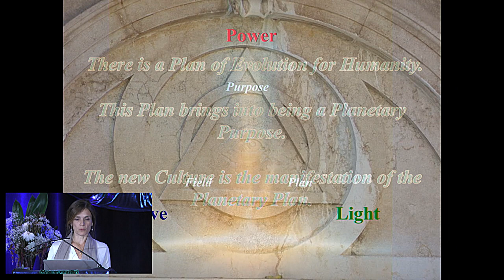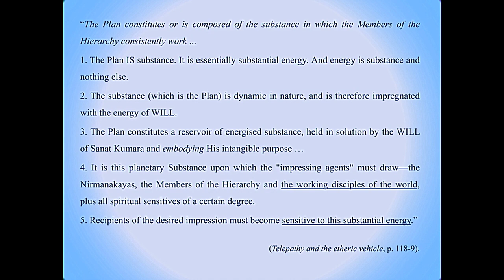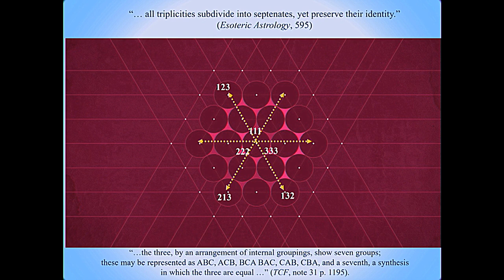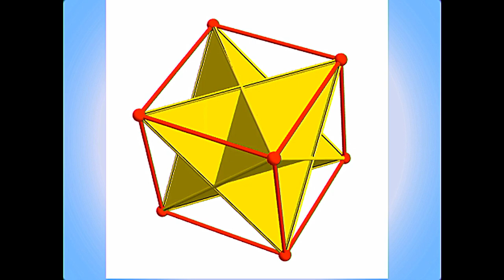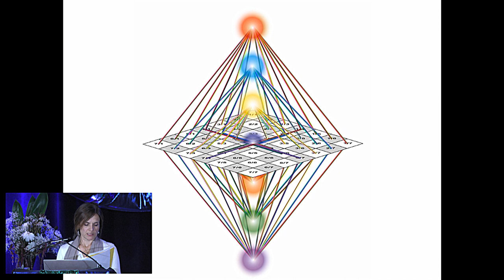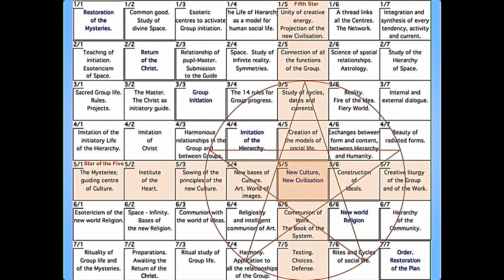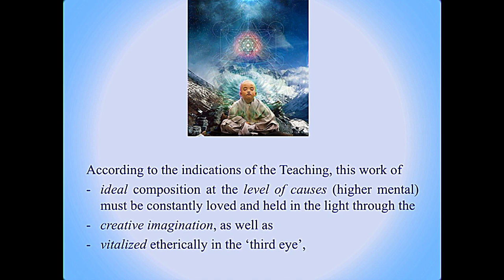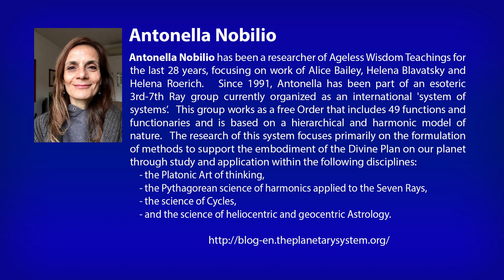Antonella Nobilo: Planning the New Solar Culture and Human Order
Recorded at the SRI/USR Conference in Chandler AZ